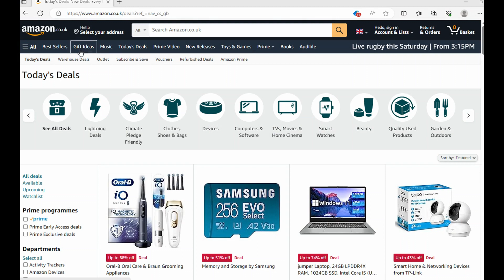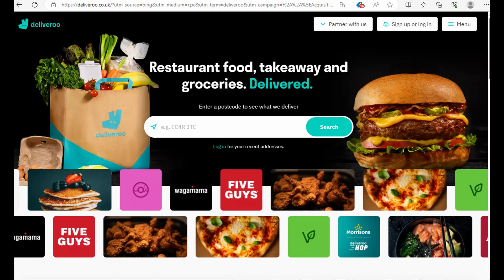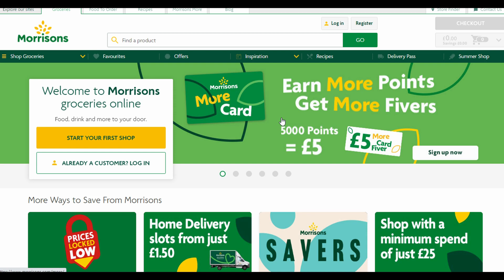The LAZY Way to Save Money: This Trick is Genius!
Discover a game-changing strategy to boost your bank balance by over £4,100! 📈🤑 In today's digital era, online shopping has become an everyday norm, but are you making the most out of it? In this video, I unveil a smart and effortless way to save money on your purchases. From groceries to insurance, clothes to cinema tickets, learn how to find the best deals without compromising on quality. Stick around till the end to unlock a secret technique that has already earned us thousands! 💰💡 Don't miss this opportunity to master your finances and make the most of your hard-earned money. 💼🎬

Want to see how @MichaelMcIntyre would write a script on this same topic?  I gave that job to ChatGPT.  See the same video in that style